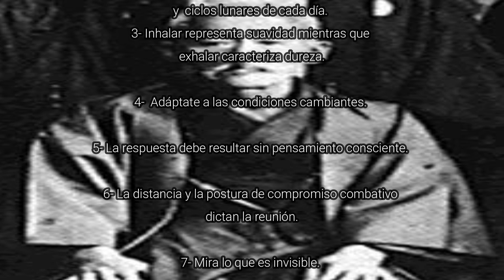EL maestro de CHOJUN MIYAGI, sabes quien ES? Te lo cuento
.              Maestro de maestros, viajó a china con tal de mejorar su arte de lucha,  para ser aceptado como alumno te ponía a prueba, haciendo tareas de una forma incansable en el jardín de su casa, estamos hablando del gran  sensei Kanryo Higaonna, padre del Naha-te y abuelo del karate Goju Ryu

                          📖  📖  FUENTES  📖  📖

👍 Si te ha gustado el video, te lo agradecería con un fuerte Like👍.

       🙏 🂱 ¿Quieres ayudar a mejorar mi equipo de grabación?  🂱🙏

Apple iPhone 11, Rojo (renovado Premium)
RØDE SmartLavPlus
Cap. sonido Xiaomi Redmi 7
Soporte para teléfono inteligente (BRUTAL)
PC MSI GF63
Ratón inalámbrico Bluetooth Recargable
Kit de Iluminación
Camara 2 Logitech StreamCam

   🎞️🎞️  EQUIPO NUEVO PARA FUTUROS DOCUMENTALES 🎞️🎞️

Neewer NW-700
Interfaz de audio USB, tarjeta de sonido
Neewer 1-Canal Phantom 48V Alimentación
Anillo de luz Trípode LED 10"
* [CAJA: Mars Gaming MC320 Negro]
* [COOLER: Tempest PRO Cooler 4Pipes Black RGB Ventilador CPU 120mm]
* [PROCESADOR: AMD Ryzen 7 5700x]
* [PLACA: Asus PRIME B550-PLUS]
* [DISCO DURO: Kingston A400 SSD 240GB]
* [RAM: 2 * Kingston FURY Beast DDR4 3200 MHz 16GB CL16]
* [GPU: RX5700XT 8GB GDDR6]
* [AURICULARES: Logitech G733 LIGHTSPEED]
* [Kit de Iluminación]
* [CAMARA: Logitech StreamCam]
* [MICROFONO Neewer NW-700]
* [TARJETA DE SONIDO]
* [ARO DE LUZ Trípode LED 10"]

     🙊  EQUIPO VIEJO 🙊

AGPTEK Z02C Lavalier ( NO LO RECOMIENDO)
Xiaomi Redmi Note 9 Pro (NO ME GUSTA EL AUTOENFOQUE)
Micrófono BOYA by-MM1( CUMPLE SU FUNCIÓN PARA SALIR DEL PASO)
Lámpara de video (NO ESTA MAL, PERO NECESITABA MÁS LUZ)

CURRICULUM:
3er dan karate Shotokan por la RFEK y FCK
Técnico Deportivo en Karate nivel 1
Instructor de karate desde el año 2010.